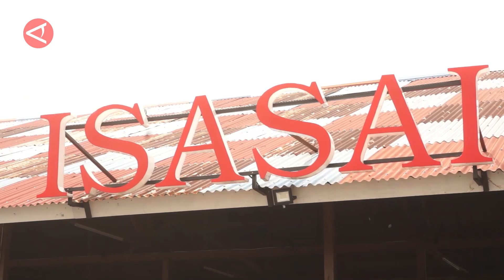Krezz!! Renyahnya Sinole Camilan Manis Dari Sagu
ANTARA - Makanan berbahan dasar sagu yang sudah dikenal dari Tanah Papua selama ini hanyalah Papeda. Namun, siapa sangka makanan lain yang juga berbahan dasar sagu seperti Sinole menjadi makanan alternatif yang menjadi favorit masyarakat ber-ras Melanesia itu. Camilan manis serupa kerak telor khas Betawi tersebut semakin digemari masyarakatnya setelah UMKM setempat mengenalkannya kepada khalayak.(Laksa Mahendra/Rizky Bagus Dhermawan/Nabila Anisya Charisty)